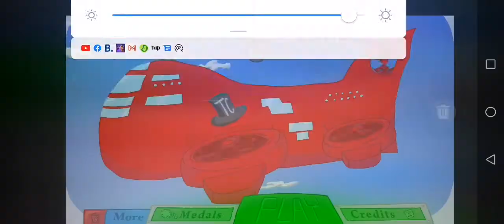Infiltrating The Airship Original Theme Menu :)))))))